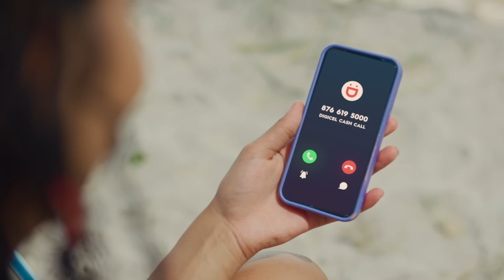Digicel 4Cars in 4Weeks Summer Promotion